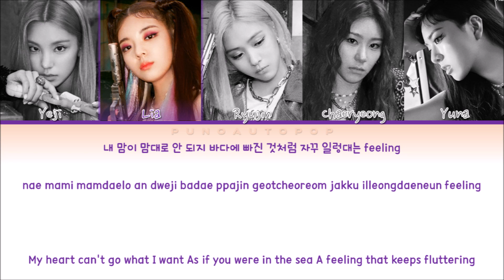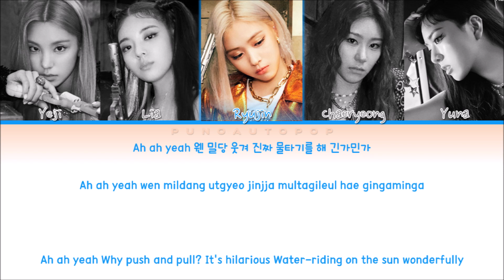ITZY 있지 " SURF " Lyrics (ColorCoded/ENG/HAN/ROM/가사)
The girl group ITZY has come back with their  Mini Album "NOT SHY" with one of its track "SURF".

ITZY Surf LIVE
ITZY Surf line distribution
ITZY Surf audio
ITZY Surf performance
ITZY Surf dance
있지
ITZY
Not Shy
ITZY Not Shy LYRICS
ITZY Not Shy
있지 Not Shy
있지 Not Shy 가사
있지 Not Shy Lyrics
ITZY Not Shy 가사
ITZY Not Shy MV
ITZY Not Shy SHOWCASE
ITZY Not Shy 뮤비
Not Shy lyrics
Not Shy 가사
있지 Not Shy
ITZY Not Shy karaoke
ITZY Not Shy instrumental
ITZY Not Shy inst
낫샤이 노래방
낫샤이 뮤비
낫샤이
있지 낫샤이
낫샤이 가사
있지 낫샤이 가사
ITZY 낫샤이 lyrics
낫샤이 lyrics
ITZY Don't give a what Lyrics
ITZY Be in love Lyrics
ITZY ID Lyrics
ITZY Louder Lyrics
ITZY Surf Lyrics
있지 돈트 기브 어 왓 가사
있지 비 인 러브 가사
있지 아이디 가사
있지 유 메이크 미 가사
있지 라우더 가사
있지 서프 가사
not shy itzy lyrics
not shy itzy
낫 샤이 있지 가사
잇지
잇지 가사
itzy lyrics